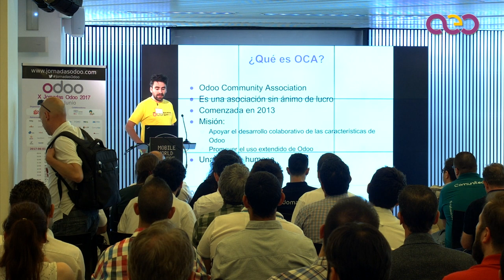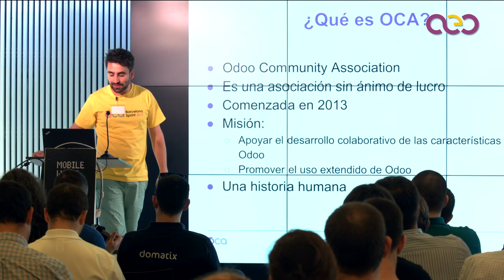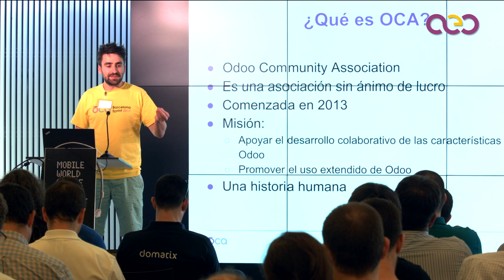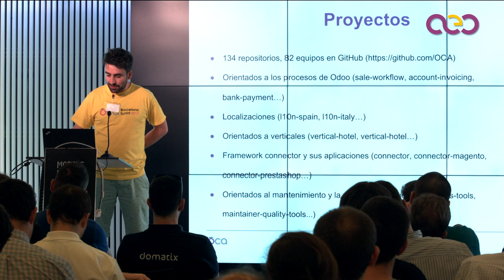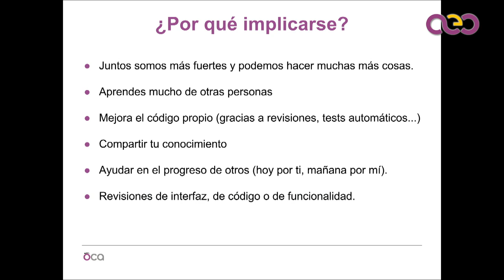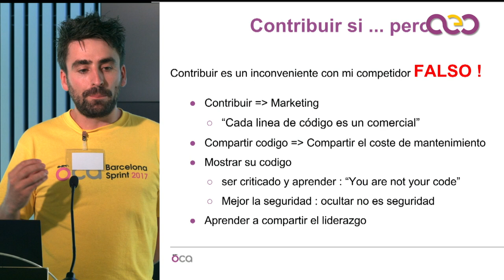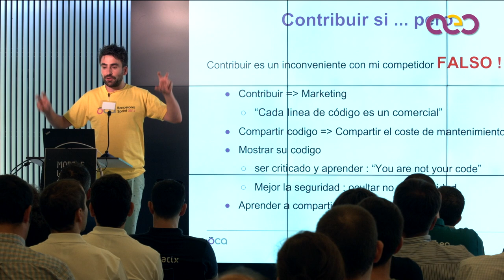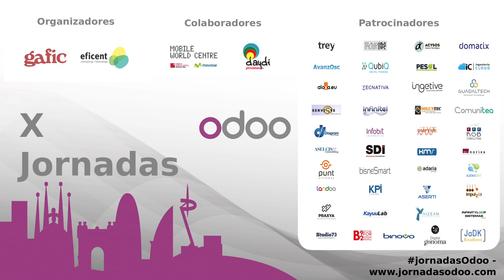De oca en OCA... beneficios de trabajar en la comunidad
Explicacion sobre la Odoo Community Association. Beneficios y cómo colaborar.